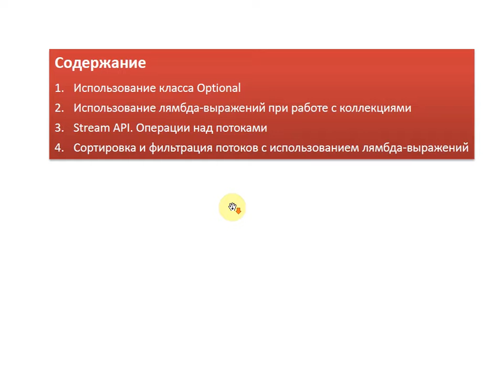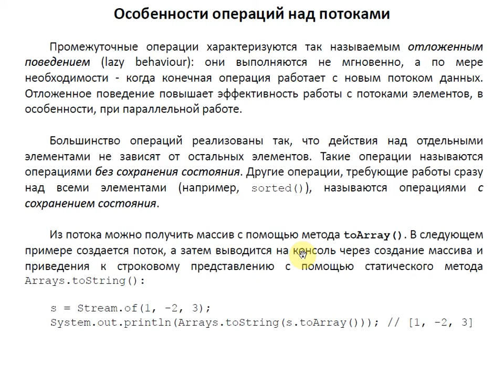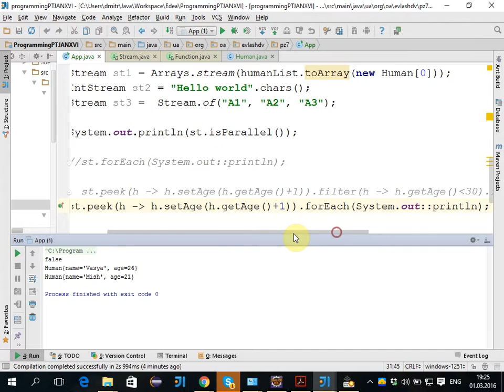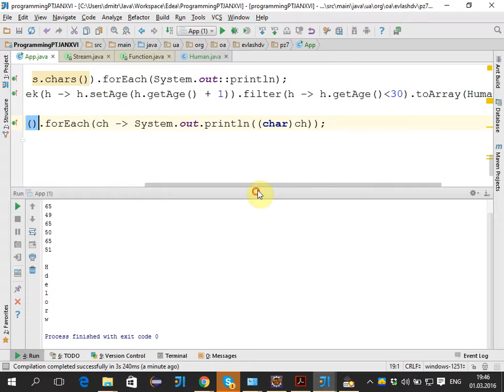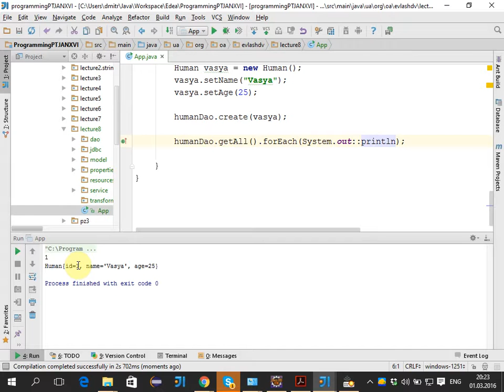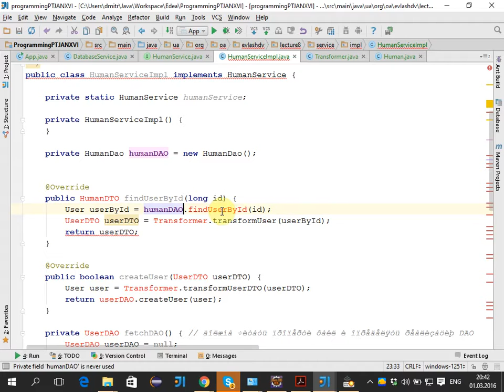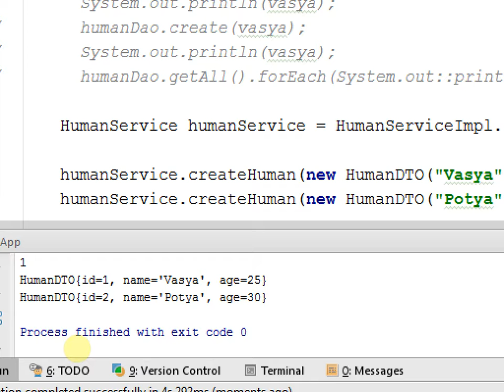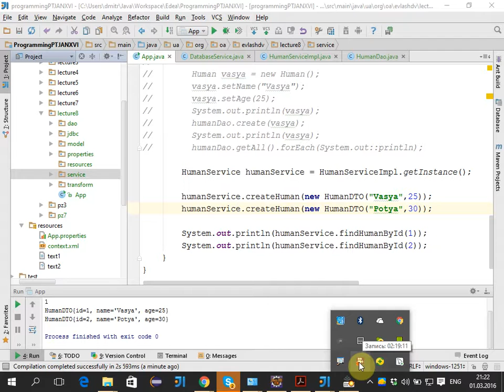Практическое занятие 7 (JDBC + DAO) PTJANXVI